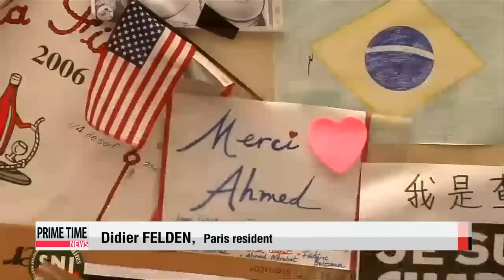French authorities arrest 52 suspects for defending terror attacks 프랑스 당국 테러 용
Authorities in France have arrested over 50 people for allegedly defending last week′s terror attacks that claimed 20 lives.
For more, we turn to Paul Yi at the News Center.
Paul, the people of France are still reeling from this series of shocking attacks.
But what exactly triggered this latest crackdown?
Well, the French government on Wednesday ordered prosecutors around the country to clamp down on hate speech,... anti-Semitism, and those who voice support for acts of terrorism.
Comedian... Dieudonne M′bala M′bala... was one of those detained on potential charges of glorifying terrorism... in a post he made on Facebook.
Meanwhile, mourners continue to visit and pay tribute at the memorial site outside the offices of Charlie Hebdo.

"What happened Sunday really gave me, well gave us all, strength to fight and to not be defeated by what happened. Because what happened should serve as a lesson we should rise from it. And honestly, I am proud to see this, and it makes me feel better."
Demand for the first issue of the French satirical magazine... since last Wednesday′s deadly attack... has been soaring, with millions of more copies being printed.
Leading Islamic scholars and Muslim leaders have condemned the cover featuring the Prophet Mohammed,... raising fears that it may incite further violence.